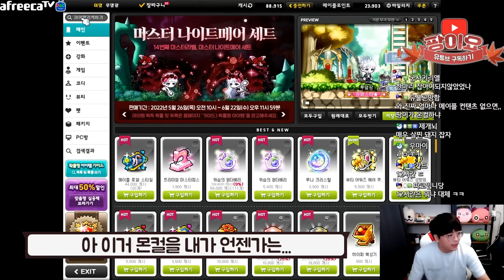돈으로 안되는게 어딨어 ㅋㅋㅋ [팡이요, 메이플스토리]